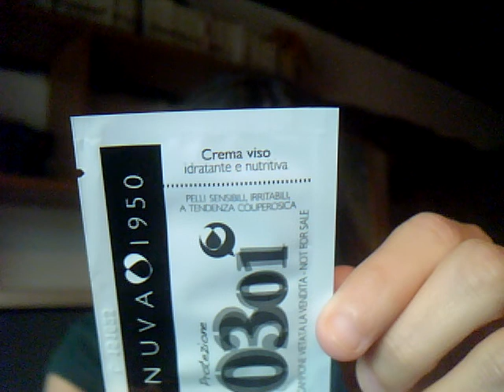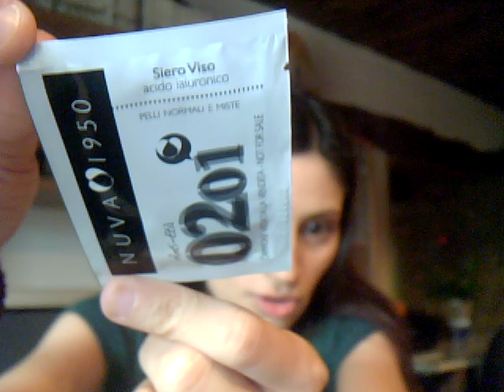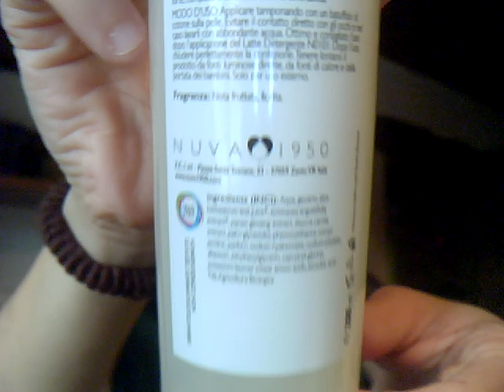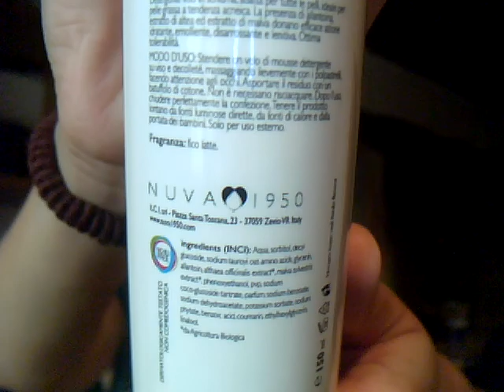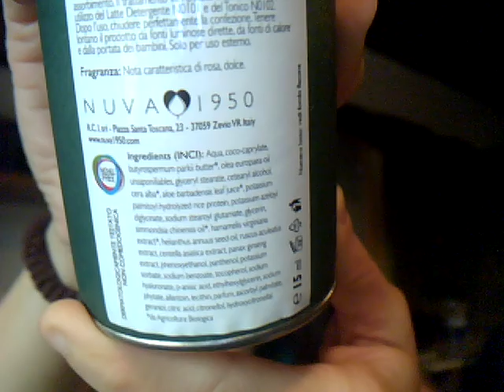Haul: Nouva 1950 ;)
**LEGGIMI**
Ciaooo stelline^^
Eccomi qui con un nuovo video haul^^ E vi voglio far scoprire una nuova azienda che si chiama Nouva 1950^^ Ho acquistato io questi prodotti  per provarli^, perché m'incuriosivano molto^^
Mia sorella è consulente di bellezza di quest'azienda , se volete qualche informazione in più scrivetemi pure ;)
Li sto già iniziando a provare questi prodotti e non vedo l'ora di farvi una bella recensione ;) Avete già provato o sentito parlare di questo marchio? Fatemi sapere ;)
Vi lascio il sito internet cosi, se siete curiose, potete dar un'occhiata ;)
Spero che il video vi piaccia e che vi tenga tantissima compagnia ;)
Vi mando un bacione grosso :3